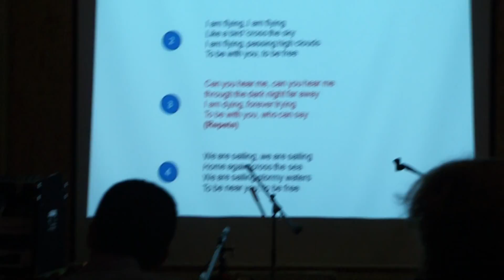00032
Chanting I am sailing